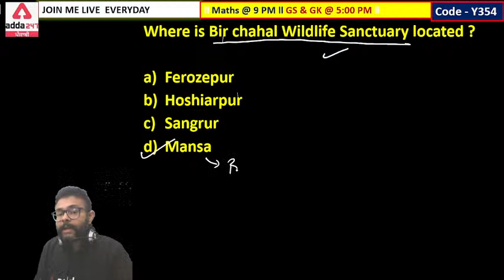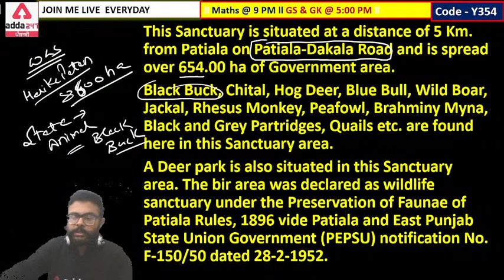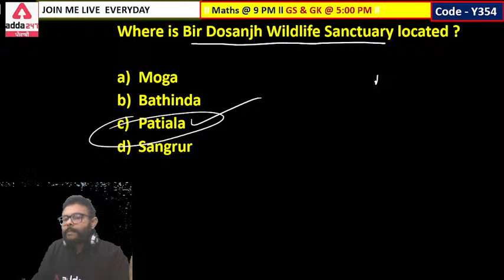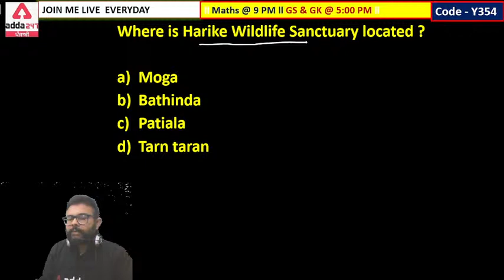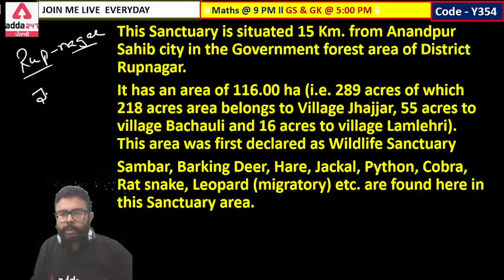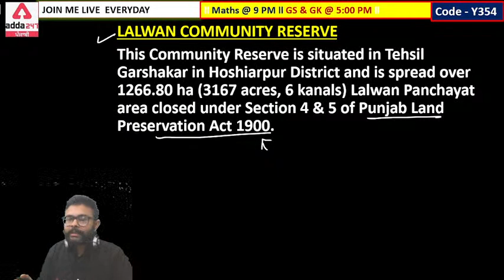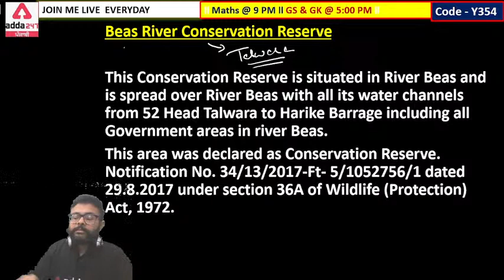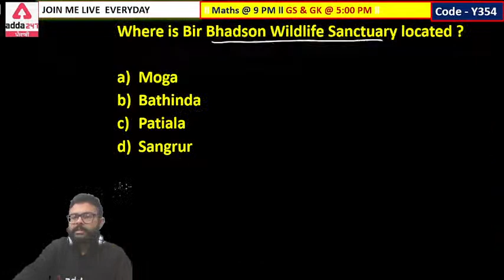PPSC Cooperative Inspector, Naib Tehsildar 2022 | GK/GS | National Parks And Wildlife Sanctuaries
PPSC Cooperative Inspector, Naib Tehsildar 2022 | GK/GS | National Parks And Wildlife Sanctuaries | PPSC Cooperative Inspector 2022 | PPSC Cooperative Society Inspector | PPSC Naib Tehsildar

Paid Batches:-

Class Schedule:-

PPSC 2022: Geography:-9:00AM
PPSC 2022: Reasoning:-10:00AM
All Competitive Exams: Computer:-11:00AM
PPSC 2022: English:-12:00PM
PPSC 2022: Polity:-1:15PM
Today In History:3:15 PM
PPSC 2022: Current Affairs:-4:00PM
PPSC 2022: GK/GS:-5:00PM
All Competitive Exams: Punjabi:-6:00PM
Punjab Master Cadre 2022: Punjabi:-7:00PM
PPSC 2022: History:-8:00PM
PPSC 2022: Maths:-9:00PM
1. Learn from the best faculties
2. In-depth analysis
3. Exam planning strategy
4. Best question solution
5. Time management